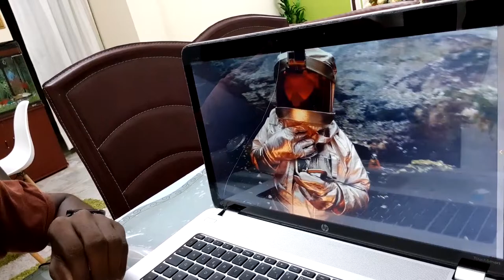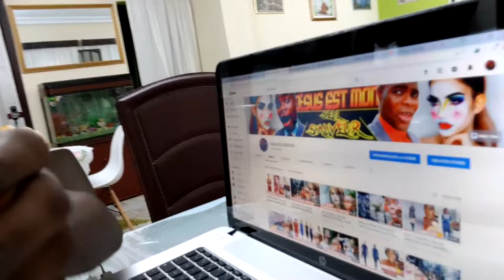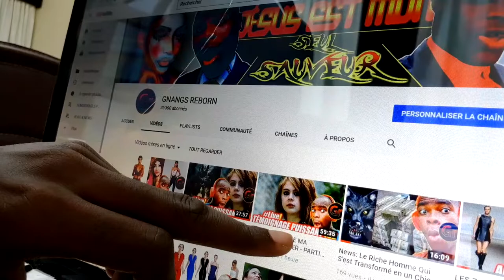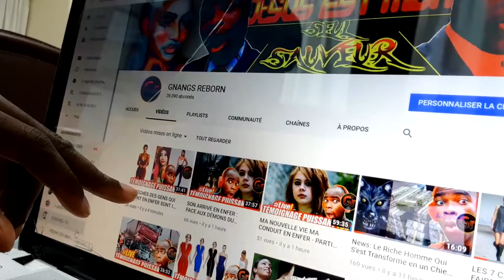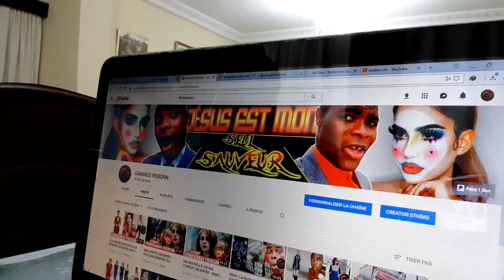VOICI À QUOI L'ENFER POURRAIT RESSEMBLER !